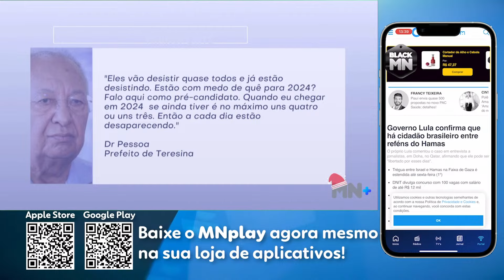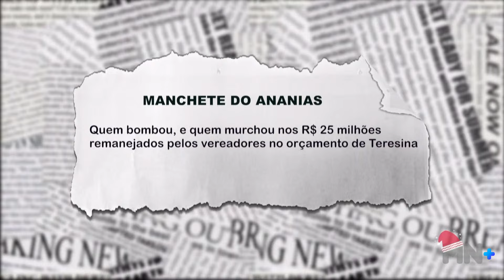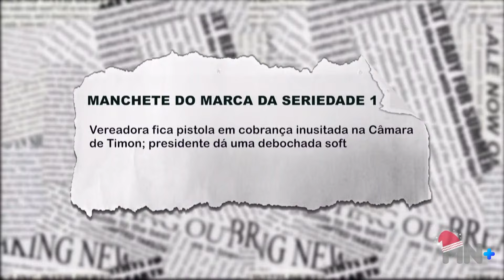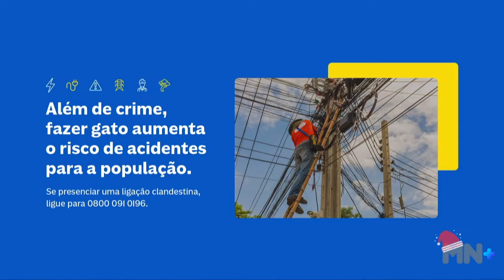Dr Pessoa confiante na reeleição e crava desistência dos adversários